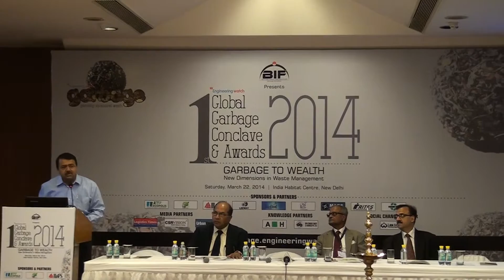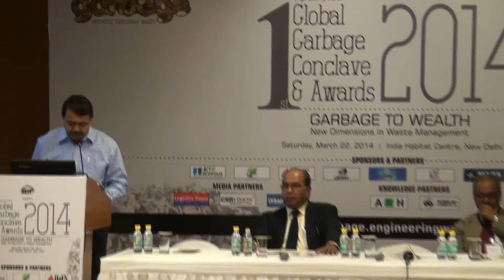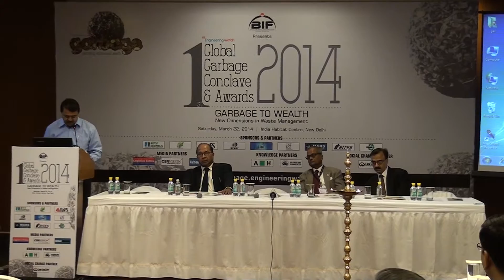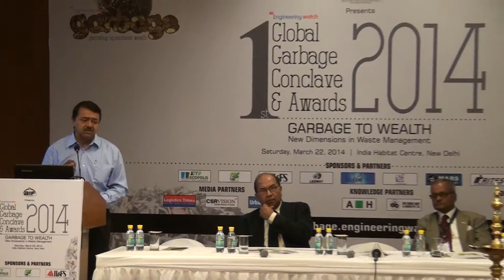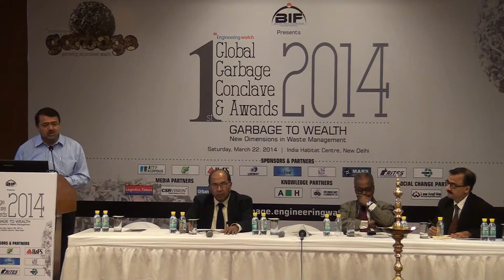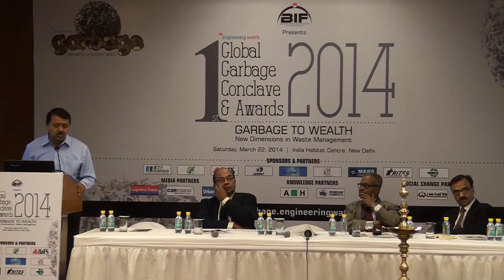Global Garbage 3